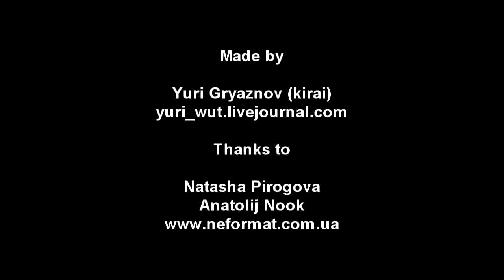Bosnian Rainbows - 2 - Worthless - Live@Green Theater, Kiev (07.10.2012)